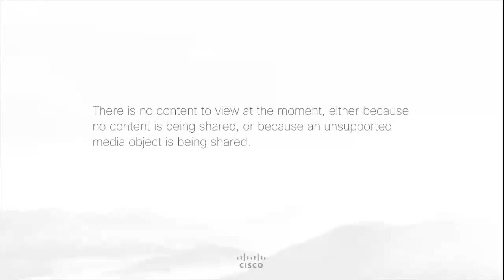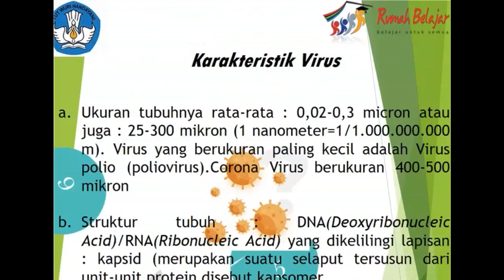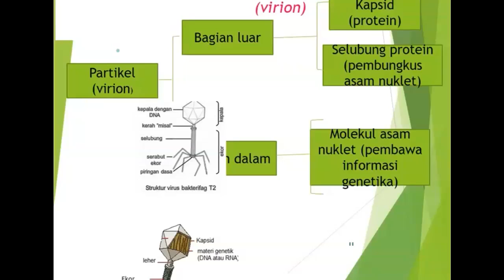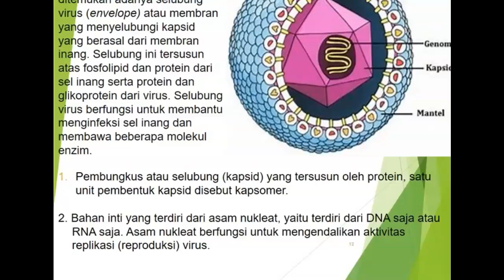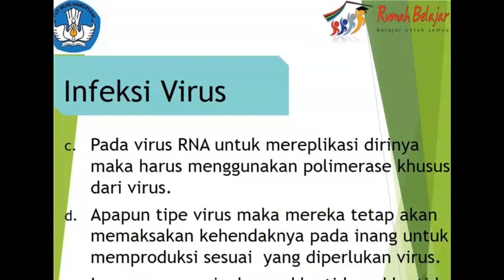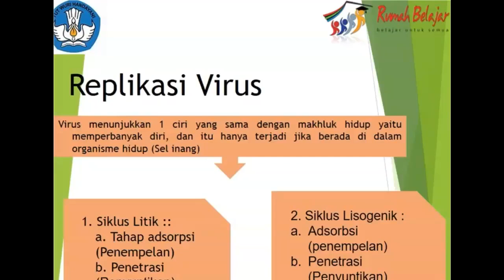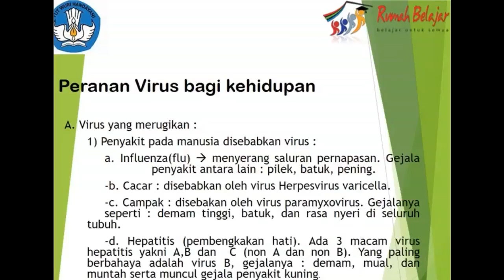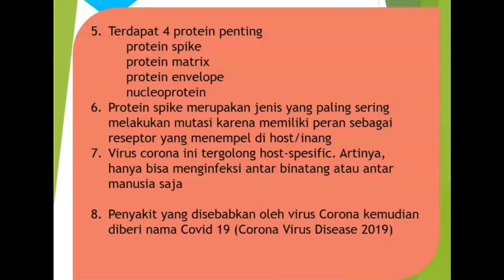SMK - Dolfanweik Hukom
Halo, Sahabat Rumah Belajar, untuk mendampingi kalian yang sedang belajar di rumah, yuk simak Video Sajian Pembelajaran Daring (SapaDRB) Bersama Duta Rumah Belajar Dolfanweik Hukom.